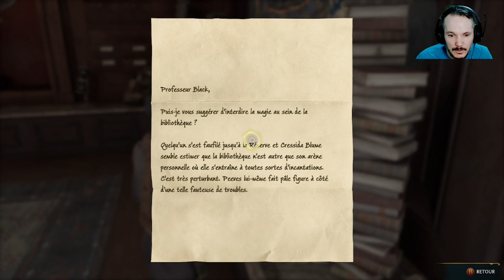Hogwarts legacy Let's Play #09 Duel, exploration et natation!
Voici le nouvel épisode d'Hogwarts Legacy, au programme une petite joute de duelliste, de l'explo et un petit bain pour se rafraichir!